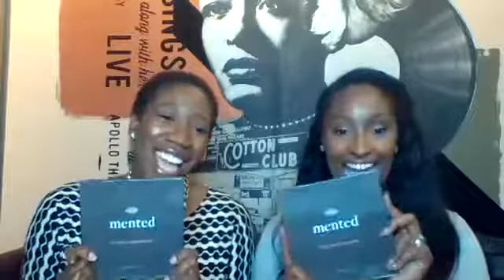Mented Cosmetics Facebook Live - February 2018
You asked the Founders of Mented Cosmetics questions and they answered them. They also discuss the most recent Everyday Eyeshadow launch and what's in the works!